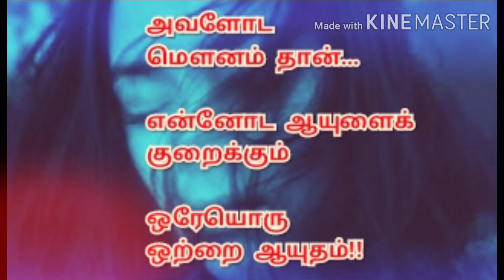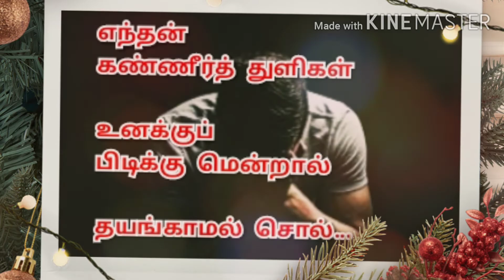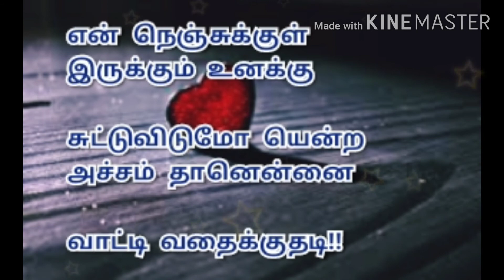நீயென் உசுருடி | nee en usurudi | tamil sad love kavithai | kavingnar shanmugavel kavithaigal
கண்கலங்க வைக்கும்
காதல் கவிதை இது. அழாமல் கேளுங்க...
வரிகளின் ஆழத்தை!!

penavodu pesukiren